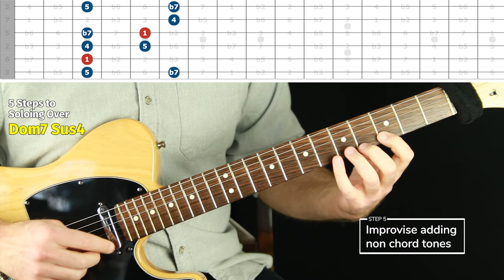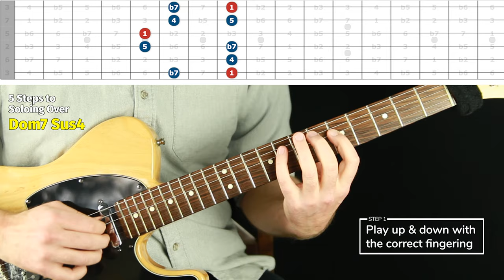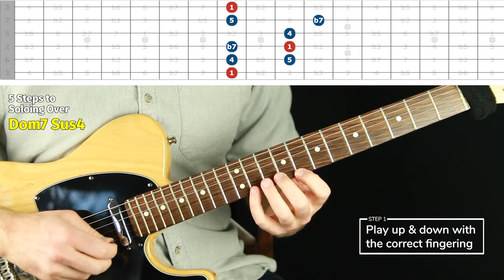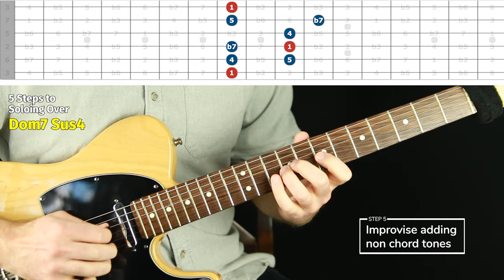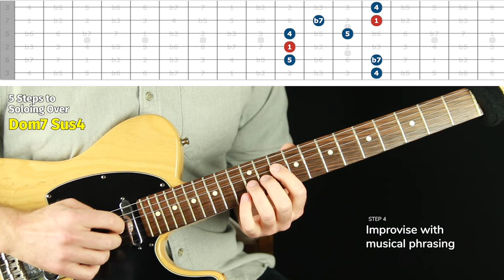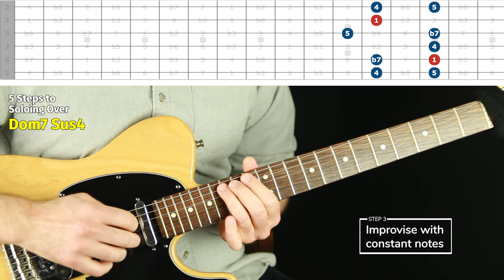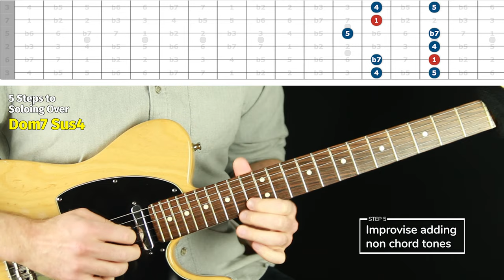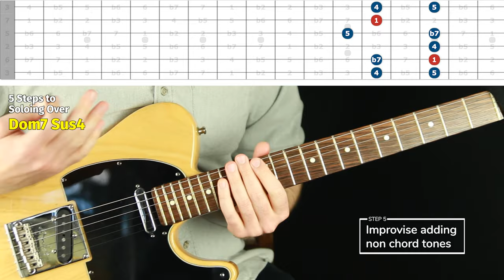DOMINANT 7 Sus4 Arpeggio Guitar Shapes for Soloing with Chordal Tones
. Arpeggio guitar shapes are critical for playing great solos by targeting chordal tones. These are the five Dominant 7 Sus4 arpeggio guitar shapes so you can solo over Dominant 7 Sus4 chords.

Weekly Lesson # 112: DOMINANT 7 Sus4 Arpeggio Guitar Shapes for Soloing with Chordal Tones

LESSON CONTENT OUTLINE WITH TIMESTAMP LINKS:
0:00 - Guitar playing intro
0:09 - About the lesson
2:40 - About the channel
3:18 - First position [Step 1]
3:57 - First position [Step 2]
5:24 - First position [Step 3]
6:48 - First position [Step 4]
8:02 - First position [Step 5]
12:13 - Second position [Step 1]
12:53 - Second position [Step 2]
13:52 - Second position [Step 3]
14:39 - Second position [Step 4]
15:02 - Second position [Step 5]
17:15 - Third position [Step 1]
18:16 - Third position [Step 2]
18:30 - Third position [Step 3]
19:20 - Third position [Step 4]
20:36 - Third position [Step 5]
21:42 - Fourth position [Step 1]
21:58 - Fourth position [Step 2]
23:04 - Fourth position [Step 3]
23:42 - Fourth position [Step 4]
24:24 - Fourth position [Step 5]
25:48 - Fifth position [Step 1]
27:26 - Fifth position [Step 2]
28:21- Fifth position [Step 3]
28:45 - Fifth position [Step 4]
29:20 - Fifth position [Step 5]
31:01 - More notes on Soloing Over Dom7 Sus4 Arpeggio Guitar Shapes
31:52 - Free PDF & Outro

LESSON DESCRIPTION:
This is the 9th video in a big series about mapping out and practicing arpeggio guitar shapes so we can sound amazing when playing over any chord by improvising around chordal tones.
This week we're going over the five steps it takes to solo over Dominant 7 Sus4 chords with complete creative control and confidence.
Each lesson in this series focuses on the five arpeggio shapes of a different chord type so we can improvise around chordal tones anywhere on the guitar.
• This is essential for lead guitar soloing (especially in jazz).
• It's great for technique.
• It's important for music theory clarity on the fretboard.
• And it's fantastic for composing melodies over chord progressions.

I hope you enjoyed this lesson about the Dominant 7 Sus4 arpeggio guitar shapes and found it beneficial. Let me know what you thought in the comments. Thanks! :)
- Jared